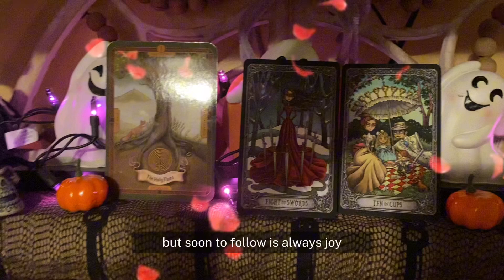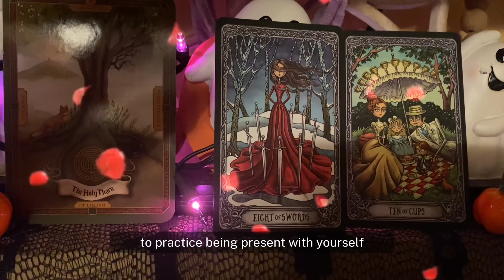Daily Tarot ~ Holy Thorn 🥀